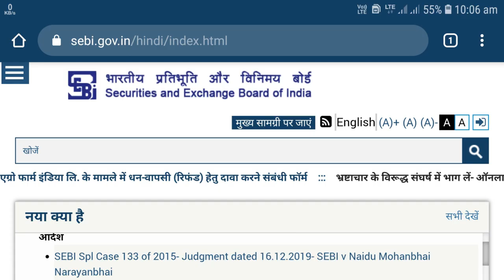Pearls pvt limited ka paisa kab milega | Pacl latest news kya hai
Hi friends aapka sabhi ka swagat hai aapke apne channel PUNDEER TECH main,

Dosto aaj ise video me maine bataya hai ki niveshako ko paisa milne me time kyu lag raha hai.pacl refund ka paisa jaldi se sabhi niveshko ko mil jaye isliye sebi pacl ki property ko sell kar rahi hai abhi tak sebi ne 15000 crore rupees ki property ko sell kar diya hai.video ko pura dekhe or jaane ki kab se paisa milna suru ho gaya hai.

Copyright Disclamer :
Under Section 107 of the copyright act 1976,allowance is made of "fair use" for purposes such as ,news, edit reporting,teachning,video editing, technology ,and research.Fair use is a use permitted by copyright statute that might othewise be infringing.Non-profit,education or personal use tips the balance in favor of fair use.

1.Pacl News Today |
2.Pacl ka paisa kab milega |
3.Pacl refund process |
4.pacl reund kab milega |
5.How to apply pacl refund in hindi |
6.pacl refund online apply |
7.pacl refund how to apply |
8.how to apply for pacl refund |
9.pacl latest news 2021|
10.pacl refund online form |